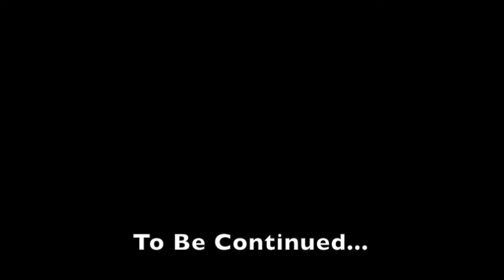P.E.L.A. Live Stream Ep. 3: "The Knock"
To buy our magazine, and to keep up with the latest updates, visit us

NOTE: This video contains recordings taken from 2 Facebook Live Streams.

In this episode, you see both Danny and Layla's reactions to what they both consider to be a ghostly encounter at The Padre Hotel in Old Town Bakersfield, CA. Considered a highly haunted spot by its locals, Danny's skepticism died a bit after this encounter. Leaving him a ramblin' fool while Layla, a more experienced individual in the field, kept her composure and let her group know of the day's occurrences.

This episode serves as a prelude to Danny's "E.V.P. Files Episode 5", which will conclude his series of his "One Long, Hot Summer".